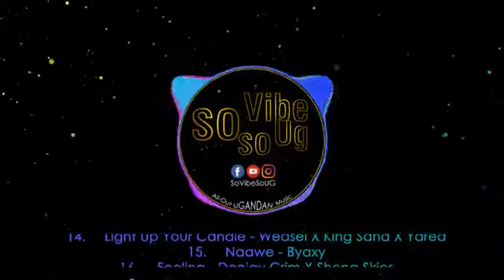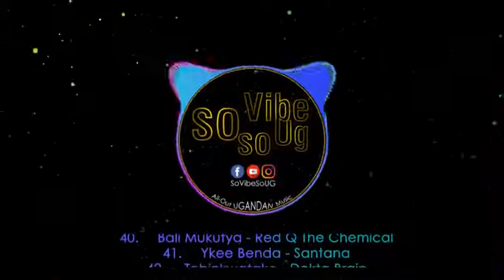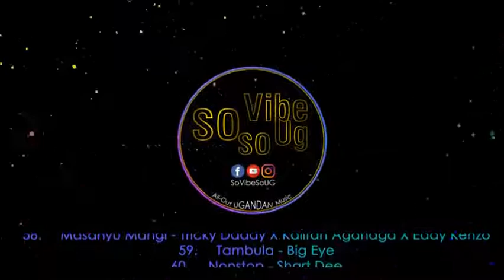Best Ugandan Hit Rush Mix Mar 2k19 - CHROUS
upload more mixes.

Any support you provide to the artists counts 😊

Here's the download link to the 20:30 mix 😉 . Enjoy 🙏

1. Otandeka - Top K
2. Buli Wayita - A Pass
3. Gwensonga - Aziz Azion
4. Makanika - John BlaQ
5. No Competition - Dj Ciza X Mugaba
6. Pen And Paper - Ray Signature X Irene Ntale
7. Nakupenda We - Fidempa
8. Jangu Ondabe - Spice Diana
9. Ekyama - Sharon Love
10. Good Loving - Dax Vibes X Wyne DC
11. Turn The Replay Cover - El Nai
12. Otandiza - Lily Kadima
13. Wakyuka - Geosteady
14. Light Up Your Candle - Weasel X King Saha X Yared
15. Naawe - Byaxy
16. Feeling - Deejay Crim X Shena Skies
17. Replay - Naira Ali X Xander
18. Kiberemu - The Baninas
19. Zoom Zoom - Tracy Noel
20. Dis And Dat, Bino Na Biri - Brian Weiyz
21. Tukikole - Dan Muza X Shania Baibe
22. Nkuloga - Grenade
23. Wabitandise - Byaxy
24. Nkulowoza - Vivian Tendo
25. Looking So Nice - Dream Bouy
26. Nesiimye - Aziz Azion
27. Munda Dala - Nina Roz
28. Onompaki - Mina Izah
29. Nakupenda - Naira Ali
30. Bunkenke - Nina Roz
31. Dont Stop - Daddy Andre X John Blaq
32. Tebimala - Cindy Sanyu X Vyper Ranking
33. Nakayenga - Hazzo Aaron
34. Taki Taki Cover - Fresh Kid UG X 14 Kayz
35. Byadala - Kent And Flosso X Banko UG
36. Chupa Ku Chupa - A Pass
37. Oli Waddala - Beenie Gunter
38. Kakomando - Dream Boyz
39. Ragga - John Cutter
40. Bali Mukutya - Red Q The Chemical
41. Ykee Benda - Santana
42. Tebinkwatako - Dokta Brain
43. Gwe Weka - Zulanda
44. Bamuzeeyi Mukulu - Fresh Kid UG
45. Nyenya Booty - Jim Nola MC
46. Kerere - Gravity Omutujju X Bebe Cool
47. Turbo - Top K
48. Whine Fi Me - Jose Chameleone X Redsan
49. Nebwojoga - VIP Jemo
50. Tobiloberamu - Fik Fameica
51. Fire Dede - Red Q The Chemical
52. Replace Me - Grenade X John Blaq X Sheebah
53. Zijje Muzizo - Nutty Neval
54. Between - Daxx Kartel X Prince Yubu X Shim Dropa
55. Balwade Ba Mitwe - Top K
56. Naiwumbwe - Top K
57. Rampage - Badman Makunale
58. Masanyu Mangi - Tricky Daddy X Kalifah Aganaga X Eddy Kenzo
59. Tambula - Big Eye
60. Nonstop - Shart Dee